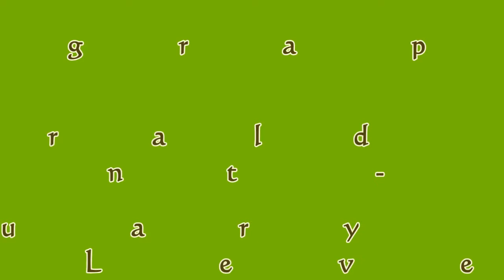Kiss The Stars.. - Line Dance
Choreographer: Neville Fitzgerald & Julie Harris(Jan 2012)
64 count - 2 wall - Intermediate level line dance
... (more info)   (less info) View comments, related videos, and more